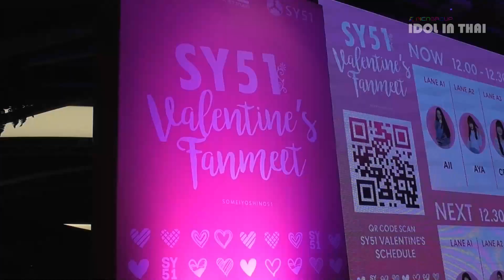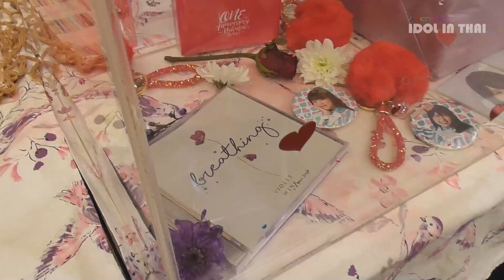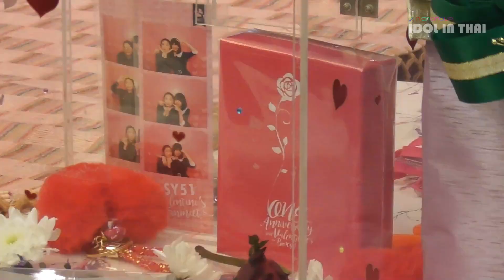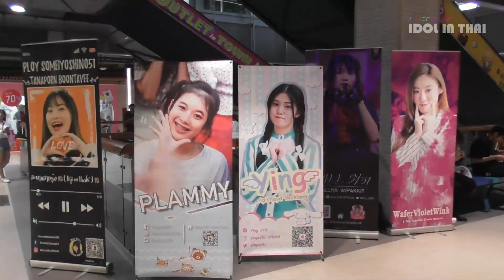SY51 Valentine Fanmeet 2020 @ MBK CENTER - IDOL IN THAI ไอดอลอินไทย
เก็บตกบรรยากาศงาน SY51 Valentine Fanmeet ที่ MBK Center เมื่อวันที่ 15 กุมภาพันธ์ 2020 ที่ผ่านมา ในงานนี้มีน้องๆ Member ที่เพิ่งเข้ามาเป็นตัวจริงและมากรุงเทพเป็นครั้งแรกถึง 3 คนด้วยกัน เลยมาสัมภาษณ์สักหน่อย
และปิดท้ายด้วยเทปการแสดงของ SY51 ในงาน From Thailand To Australia

IDOL IN THAI ตอนที่ 198